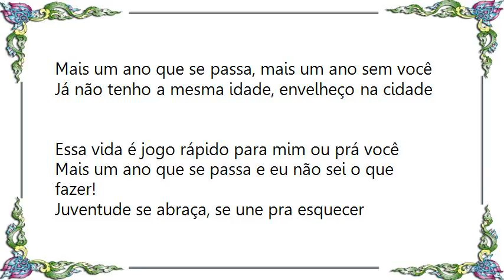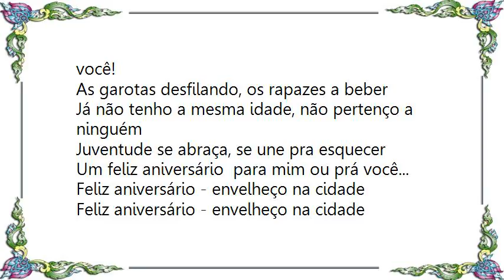Ira - Envelheço Na Cidade Lyrics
[Lyrics Ira - Envelheço Na Cidade]
Mais um ano que se passa, mais um ano sem você
Já não tenho a mesma idade, envelheço na cidade

Essa vida é jogo rápido para mim ou prá você
Mais um ano que se passa e eu não sei o que fazer!

Juventude se abraça, se une pra esquecer
Um feliz aniversário  para mim ou prá você...

Feliz aniversário - envelheço na cidade
Feliz aniversário

Meus amigos minha rua, as garotas da minha rua,
Não os sinto, não os tenho... mais um ano sem você!

As garotas desfilando, os rapazes a beber
Já não tenho a mesma idade, não pertenço a ninguém